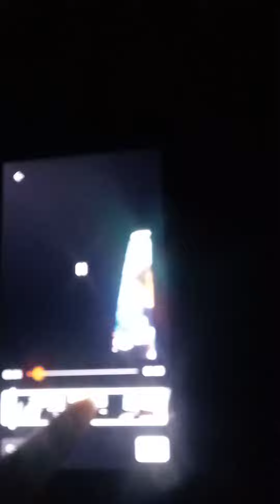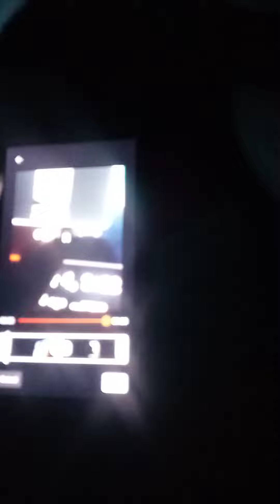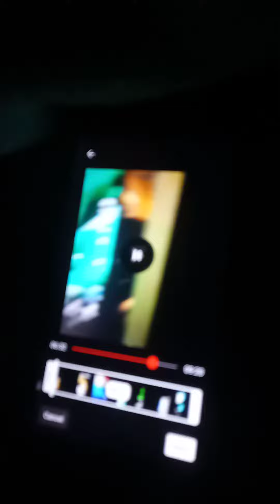December 17, 2022